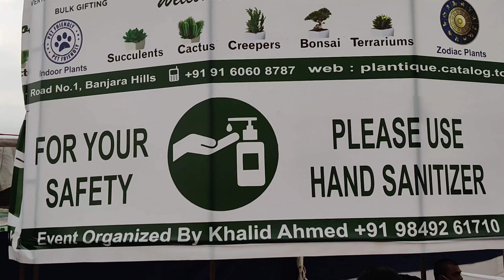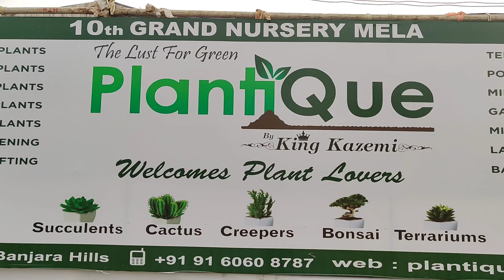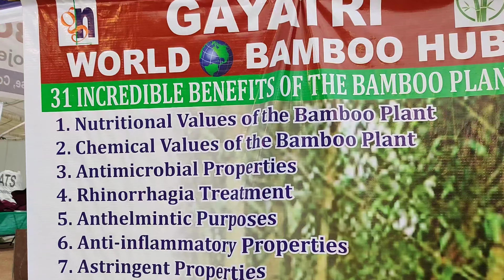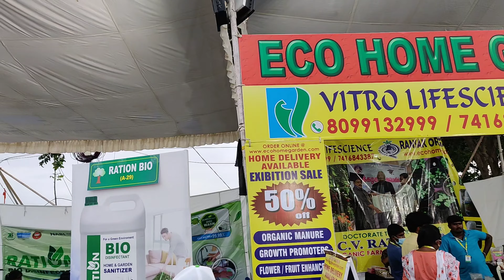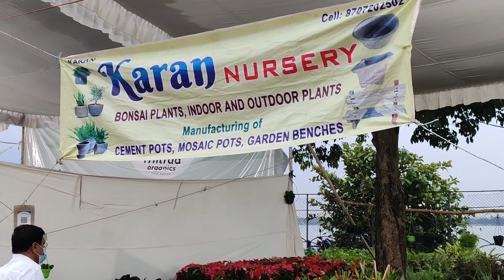Nursery Mela-2021 హైదరాబాద్ లోని పీవీ నరసింహరావు మార్గ్ లోని పీపుల్స్ ప్లాజా లో ....